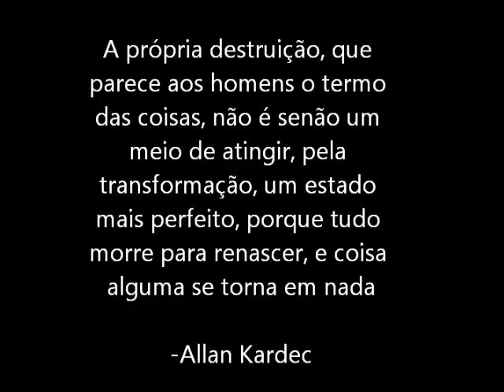filme fernando 5